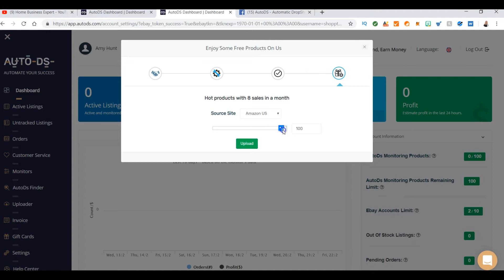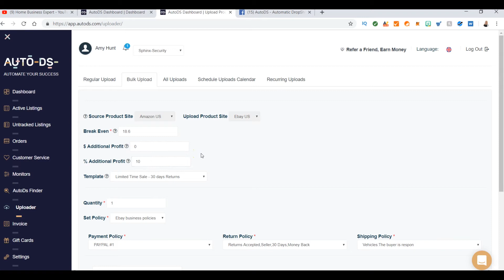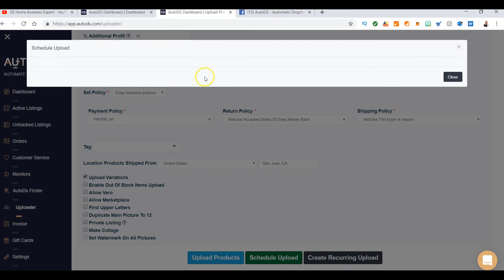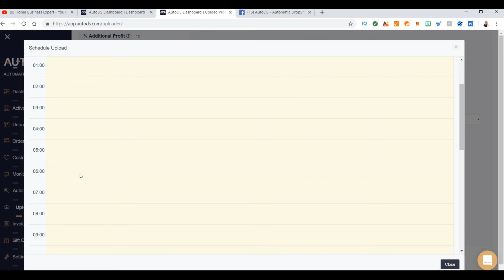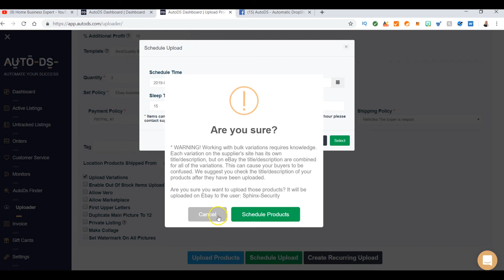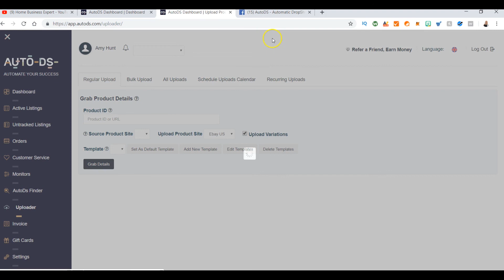Dropshipping Software for Beginners - How to List your FIRST ITEM on AUTODS 2019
Dropshipping Software for Beginners - How to List your FIRST ITEM on AUTODS  1️⃣ 2019

This dropshipping software is called AUTODS.
This video shows you how to list your first item on AUTODS in 2019.

AUTODS is an automatic dropshipping software. What does that mean?

You can also list items for FREE OR if you want to automate it, this means that you basically can just pay a SMALL amount for AUTODS to find products for you AND, once your item sells, it will process the order for you.

This is absolutely the most amazing feature. The dropshipping software will actually monitor sales and gather the products that are selling the most and allow for you to just pay a small fee to gather those items and put them into your eBay store.

Follow me and my endeavors with, not only AUTODS but other ecommerce software.

HOME BUSINESS EXPERT BLOG: Hi, my name is Amy and my channel is HOME BUSINESS EXPERT where I teach you a lot about how to make money online, including dropshipping, Amazon FBA, freelancer, and much more.

If you want to earn money online, get some passive income, I'm here to help give you business ideas that you can implement from the comfort of your home.

Drop shipping is a pivotal part of my channel but it's not the only thing for my channel.